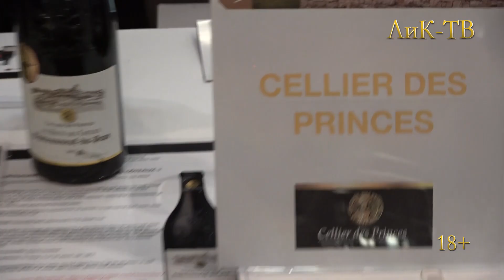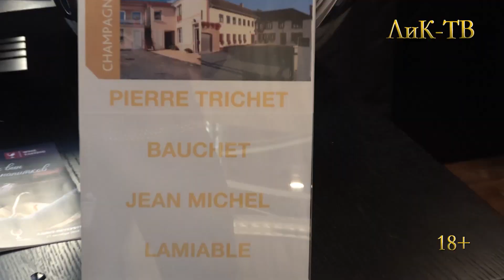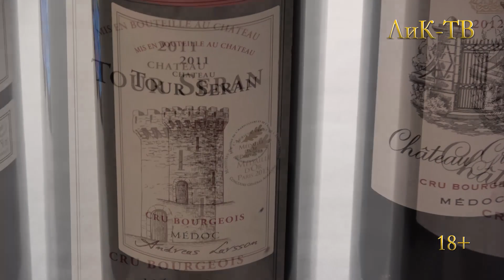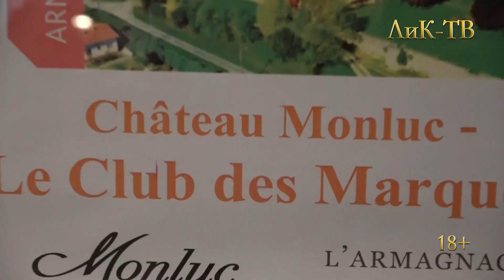Салон французских вин и спиртных напитков 2018. ЛиК-ТВ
Салон французских вин и спиртных напитков ― как всегда, изысканно, изящно, но всякий раз с новыми нюансами.

15 октября 2018 г. компания Wine Tasting собрала своих гостей в столичном отеле Sheraton Palace Moscow. 17 октября Салон открыл свои двери в Санкт-Петербурге.

По словам ОЛЕГА БУДАЕВА, руководителя проекта «Салон французских вин и спиртных напитков в России 2018», гостям была предоставлена исключительная возможность продегустировать великолепные насыщенные вина Бордо; вдохновиться аутентичными классическими винами Шампани; ознакомиться с новинками Юго-Запада; прочувствовать многообразие изысканных вин Долин Роны и Луары и напоследок завершить дегустацию великолепными крепкими дижестивами Cognac и Armagnac.

Как говорится: «Point de fête sans le vin» ― нет праздника без вина. А нам так нужны праздники и… ВИНО!

Тиана Веснина,
главный редактор ЛиК-ТВ